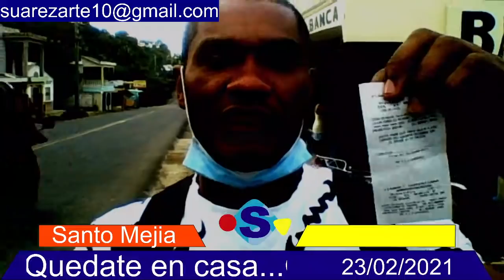PAGO DEL PROGRAMA QuedateEnCasa EN LA CEDULA YA ESTA DISPONIBLE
Publicado el 23 de febrero 2021
A todos los beneficiario del programa quedate en casa en la cedula le informamos que el unico pago de febrero con un monto de 2,650 pesos ya esta disponible.